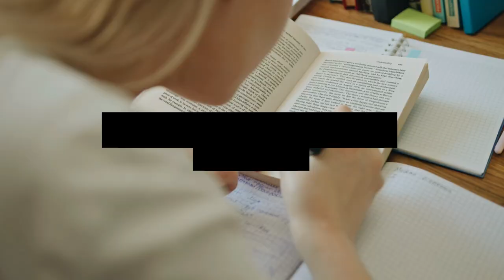What Abby Steiner JUST DID To Favour Ofili Is INSANE!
Which of the forthcoming rivalries do you anticipate being the most entertaining to follow in collegiate athletics? In the previous year, spectators were treated to a thrilling competition that included, among other athletes, the reigning champion of the Bowerman, Kentucky's abbysteiner, and the outstanding sprinter from LSU, FavourOfili. Have a look at the new things that will be available in the fall.
These potential Abby Steiner and Favour Ofili competitions follow a certain pattern or formula in trackandfield. First, there needs to be more than just tournaments for the NCAA championship, where athletes compete against one another head-to-head. The two groups have to compete against one another on multiple occasions before there can be any kind of rivalry between them.